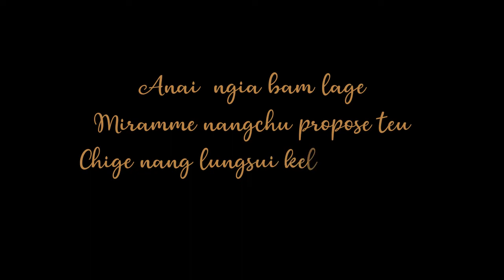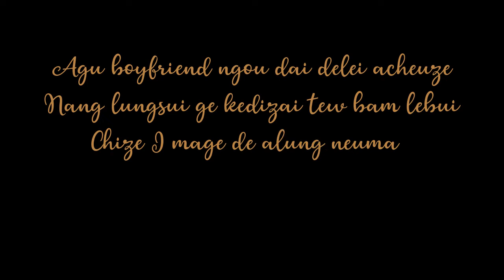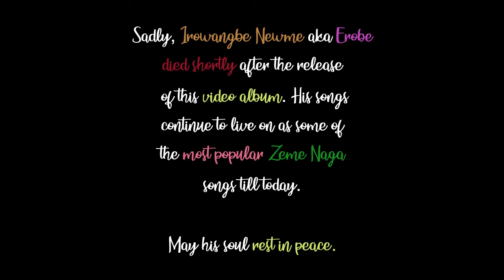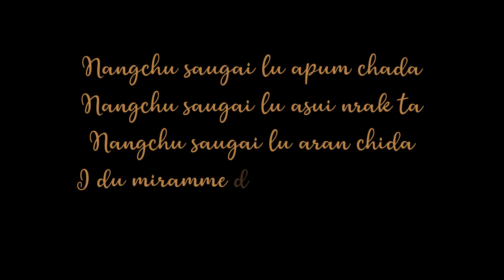Most popular Zeme Naga heartbreak song?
A lyrics video of a popular Zeme Naga song whose young singer unfortunately died shortly after releasing his album around 2007 (not sure). Do you like this song? Are you a fan of Erobe?